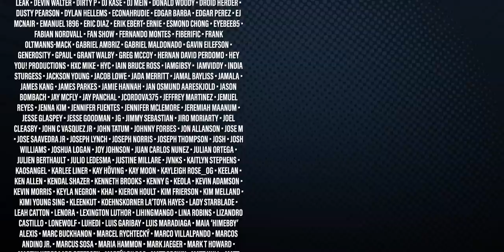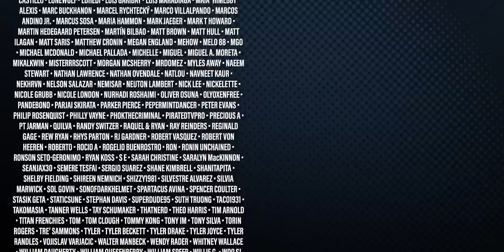Black Adam - Official Comic-Con Trailer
Nearly 5,000 years after he was bestowed with the almighty powers of the Egyptian gods -- and imprisoned just as quickly -- Black Adam is freed from his earthly tomb, ready to unleash his unique form of justice on the modern world.